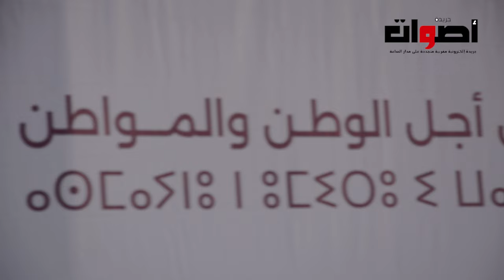أهم ماجاء في مؤثمر الثامن عشر لحزب الاستقلال ببوزنيقة